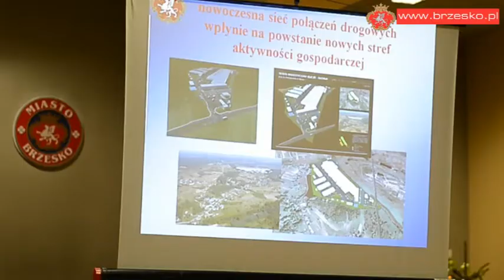Konferencja prasowa Burmistrza Brzeska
21 stycznia 2014r. na konferencji prasowej podsumowano rok ubiegły i przedstawiono plany na obecny.